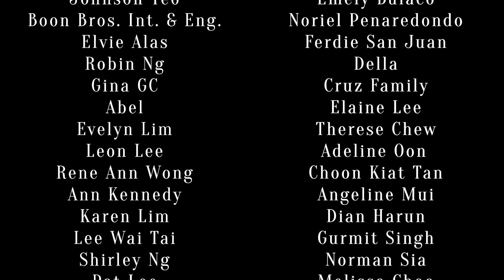Coming Up Roses - Canada Tour Vlog Pt 3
The third video of a 3-part series where the band documents their travel and arrival in Toronto for a mini tour and a stint in Canadian Music Week 2022. In this third and final part, the band documents their final performance and experience recording material for their full-length album.

Coming Up Roses is
Emily Sera - Bass & Vocals
Darius Oon - Guitar
Lorenzo Mailum - Guitar

Video by Coming Up Roses